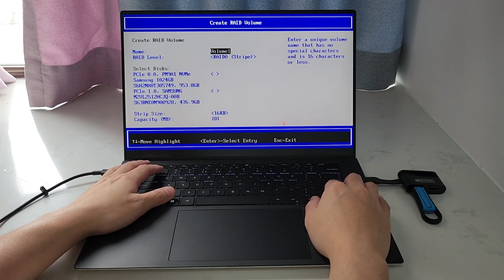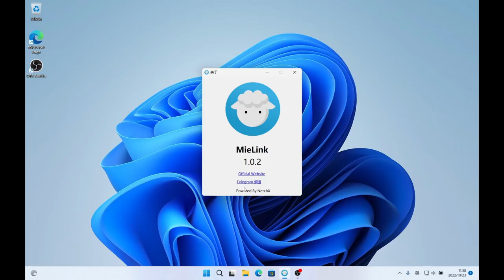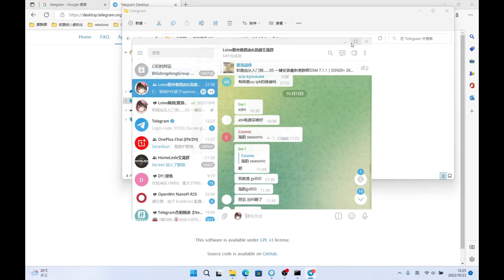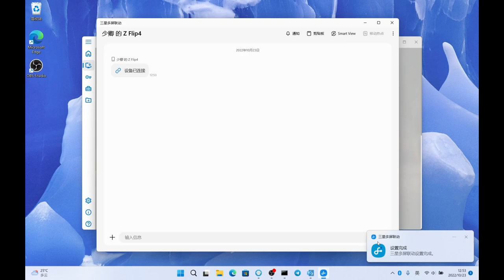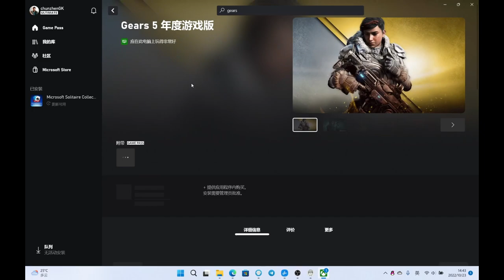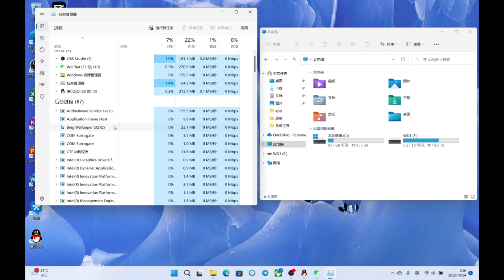从 RAID 0 到 Windows11 22H2 | 大量细节改动优化